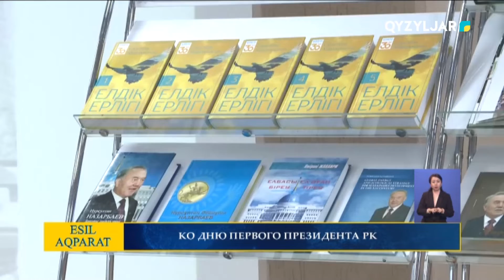Ко дню Первого Президента РК